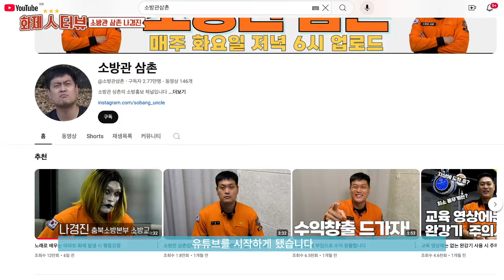이러시는 이유가 있을 거 아니예요.. 그래서 직접 들어봤습니다 | [화제人터뷰]